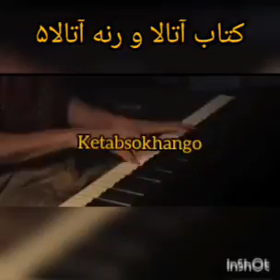کتاب صوتی آتالا و رنه اثر شاتوبریان دیباچه ۵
کتاب صوتی آتالا و رنه اثر شاتوبریان با صدای معصومه گودرزی. دوستان لطفا فالو و لایک یادتون نره. نظر خود را کامنت کنید.